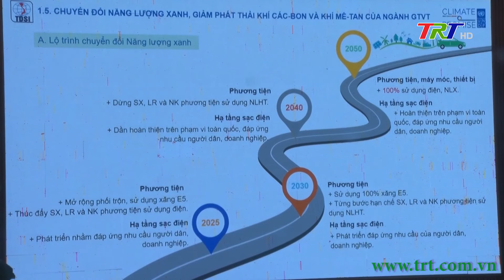Phát triển hệ thống GT-VT phát thải ròng khí nhà kính về “0” vào năm 2025